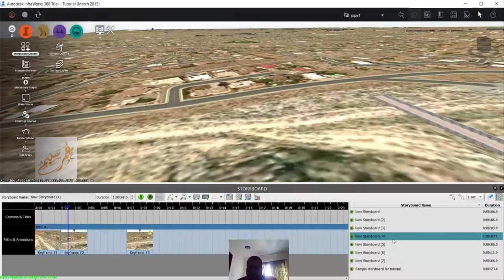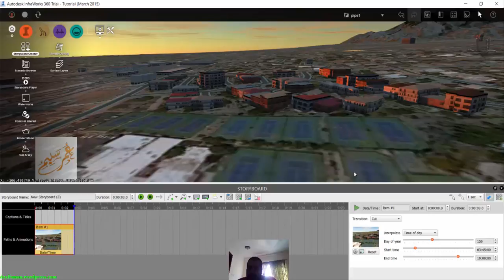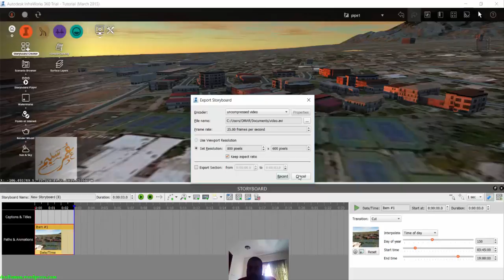18 INFRAWORKS study shadow